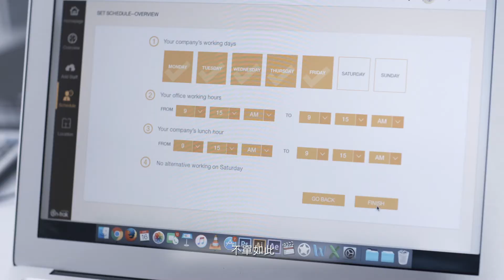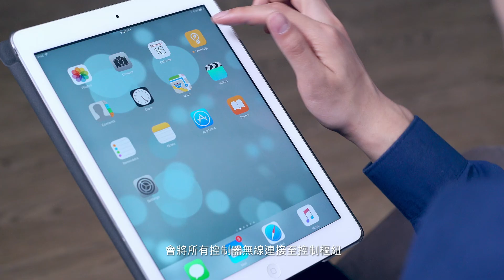Introducing En-trak Smart Lighting (Chi)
En-trak智能燈控系統